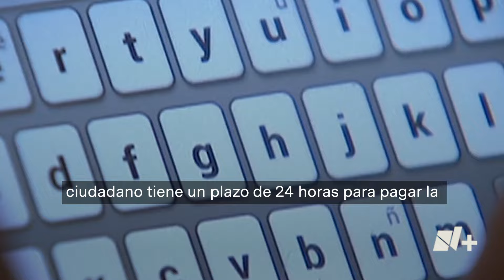Cometen fraude mediante cobro de infracciones de tránsito falsas - N+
A través de mensajes de texto y páginas web falsas, delincuentes pretenden cometer fraudes mediante el cobro de infracciones de tránsito apócrifas en la Ciudad de México.